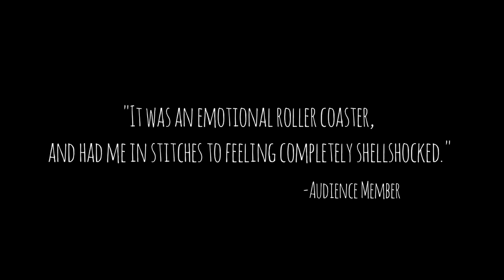Beyond Cragporth Rock Trailer 2014 Haste Theatre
Award winning Haste Theatre in collaboration with director Ally Cologna is proud to present Beyond Cragporth Rock; a nerve-jangling, one-act tour de force, blending a capella harmonies, clashing egos, murder and a few surprises along the way...

The lights rise upon a bizarre sprawl of bodies. Six sisters, living in a ramshackle cottage on the edge of an eroding cliff, explain differing versions of their mutual demise. Beyond the four walls lies a nightmarish, futuristic world plunged into dystopia by economic crisis. Afraid of the outside, the sisters live in constant fear of faceless foes and unspecified attacks. Here we find them ten years later, freshly risen from their own deaths to tell their bizarre, back-to-front story.

With six highly individual, beleaguered characters playing games of mutually destructive intent, this black comedy ticks away to a terrible, tense finale.

Inspired by 'Memoirs of a Survivor' by Doris Lessing.
Here performed at CLF Art Cafe

“These six women are passionate about what they do, blending humour and energy with beautiful harmonies and touching storytelling.” – Mick Barnfather, Complicite

‘I’m interested in capturing the moment when human beings permit themselves to fall off the edge of all things decent.’
- Ally Cologna, Director

Director: Ally Cologna
Story: based on an original idea by Ally Cologna, devised by Haste and director
Costume & Set Design: Kate Rigby and Hannah Miles
Lighting Design: Stuart Glover and Jethro Walker

Haste Theatre/The cast: Eleanor Beaman-Brinklow, Valeria Compagnoni, Elena Costanzi, Jesse Dupré, Anna Plasberg-Hill, Sophie Taylor